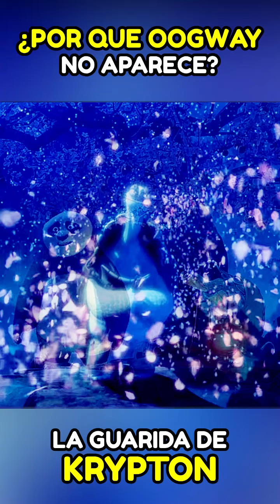PORQUE OOGWAY NO APARECE EN KUNG FU PANDA 4 🐼 ¡SPOILERS! TEORIA DE KUNG FU PANDA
🐼PORQUE OOGWAY EN KUNG FU PANDA 4 🐼 ¡SPOILERS! TEORIA DE KUNG FU PANDA
Kung Fu Panda 4 es una próxima película de comedia animada de artes marciales producida por DreamWorks Animation y distribuida por Universal Pictures. Es la cuarta entrega de la franquicia Kung Fu Panda, y la secuela de Kung Fu Panda 3.